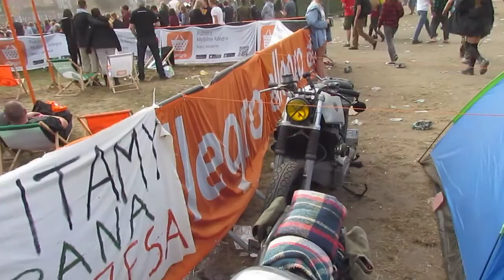THE SMALLEST MOTORCYCLE GANG IN THE WORLD - T. W. O.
WOODSTOCK 2015 - BAZA MATKA VISITED THE SMALLEST MOROTCYCLE GANG IN THE WORLD - T.W.O.
ZET & JOHN